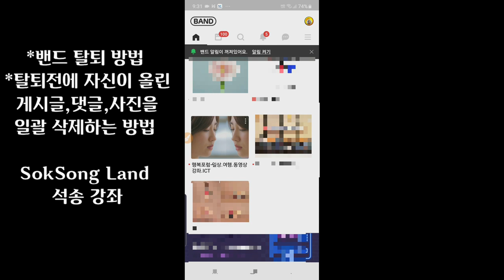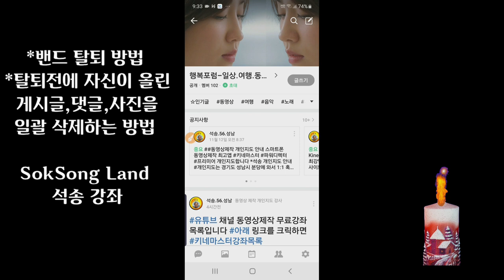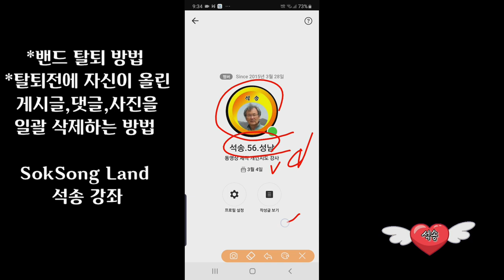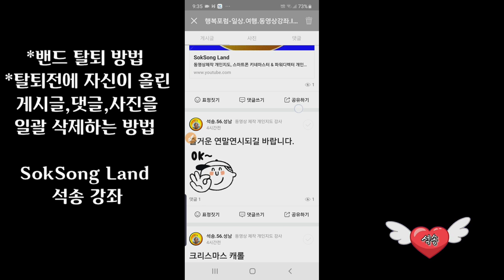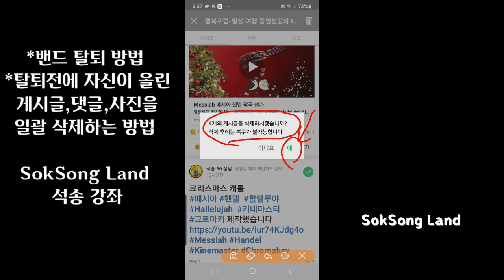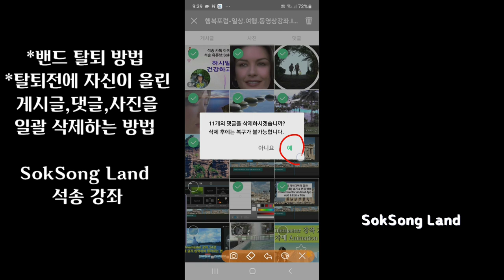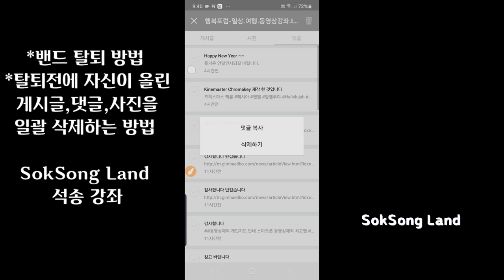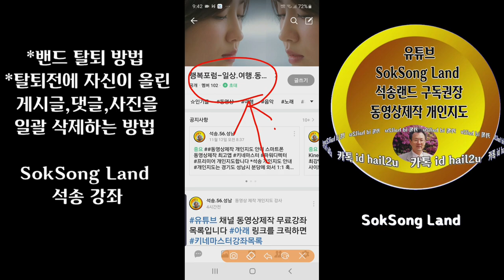밴드(BAND) 탈퇴방법, 탈퇴전에 게시글,댓글,사진 일괄 삭제방법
BAND 밴드 탈퇴 밴드탈퇴 방법  탈퇴전에 게시글,댓글,사진을 일괄 삭제하는 방법 밴드탈퇴 밴드게시글 일괄삭제